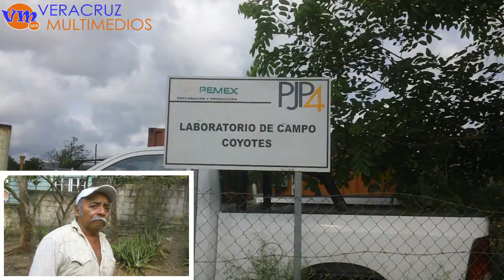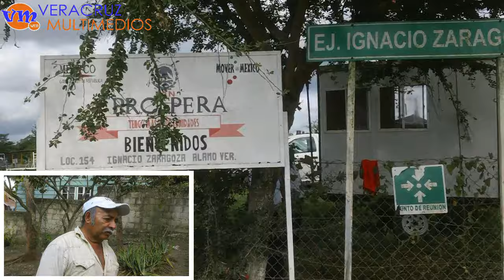AFECTACIONES DE PEMEX EN TAMATOCO